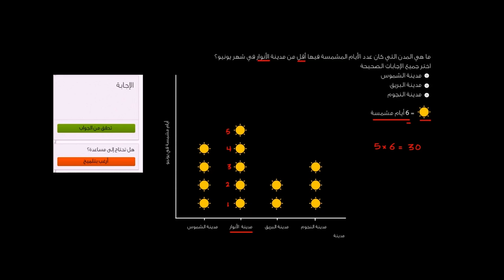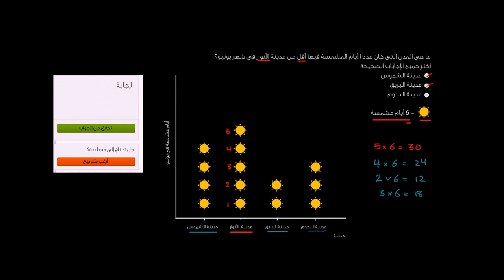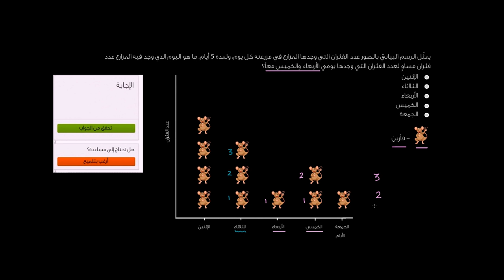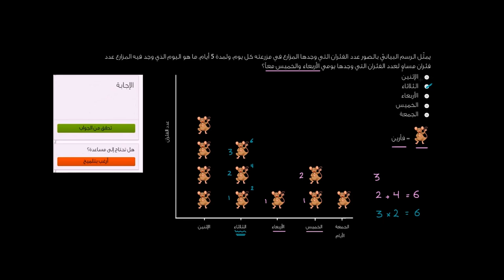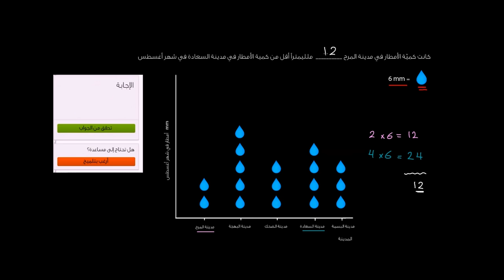حلّ المسائل باستخدام الرسم البياني بالصّور 2 | الرياضيات | القياس والهندسة